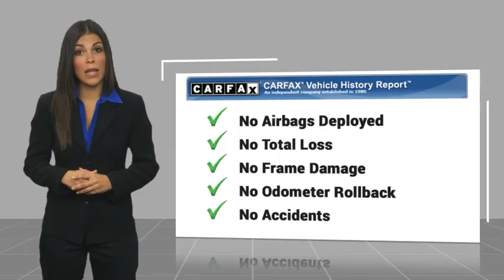2016 Honda CR-V EX-L Used H54599A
Looking for the right vehicle? Today could be your lucky day. this 2016 Honda CR-V could be yours.